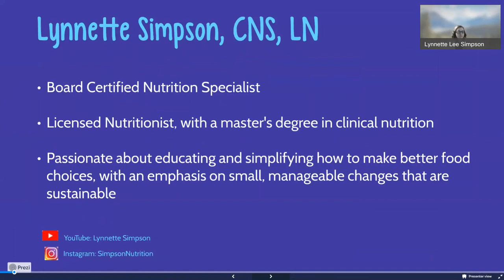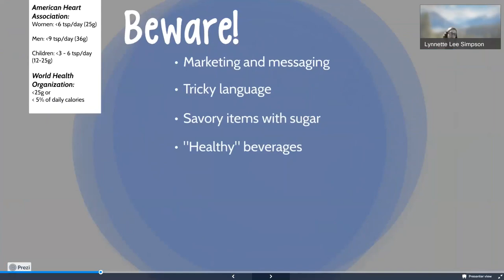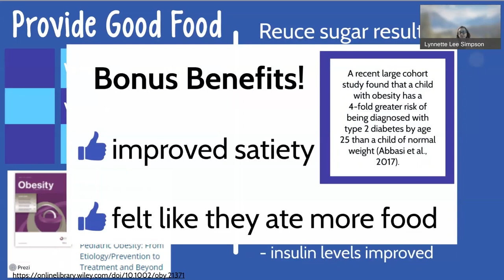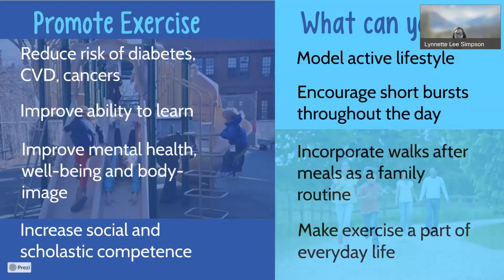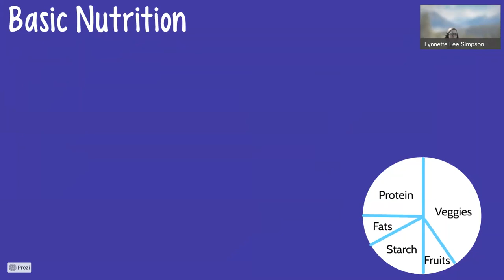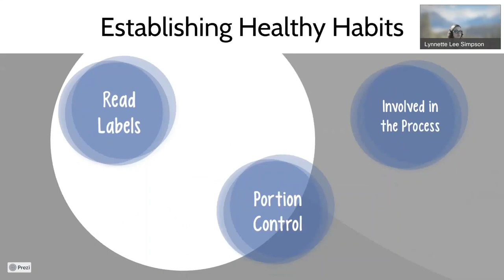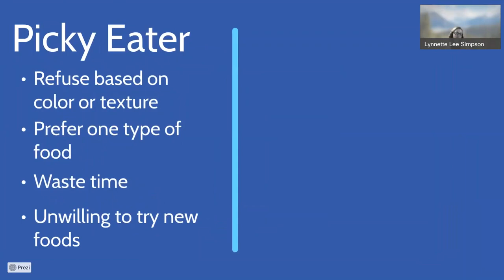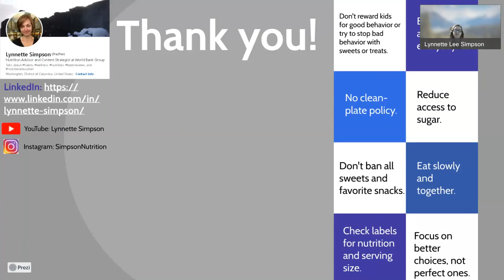Childhood Obesity: Parent's Toolkit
Find out how you can model healthy behaviors, reduce sugar, promote exercise, understand and inform your family on basic nutrition facts, establish good habits, handle the picky eater, and engage in fun activities to reinforce healthy eating. This practical and interactive session will provide evidence-based recommendations from the American Academy of Pediatrics and the World Health Organization.